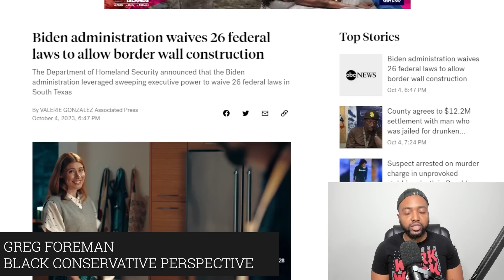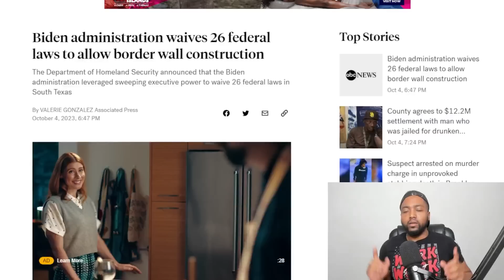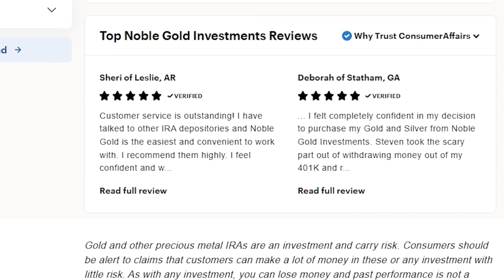Liberal Media SHOCKED Over Biden Building RACIST TRUMP Border Wall As Democrat City Mayors BACKLASH!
💰Protect Your Retirement W/ A Noble Gold. IRA

The Biden administration announced they waived 26 federal laws in South Texas to allow border wall construction on Wednesday, marking the administration’s first use of sweeping executive power to pave the way for building more border barriers — a tactic used often during the Trump presidency.